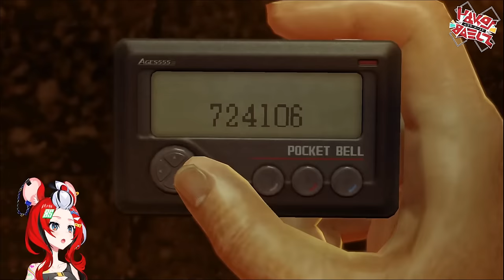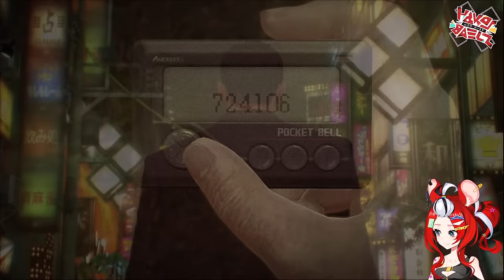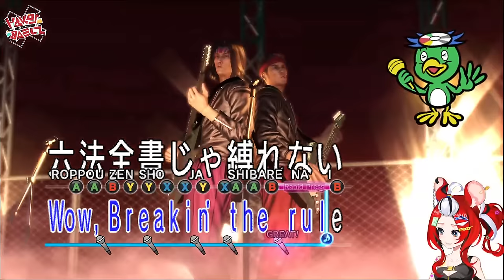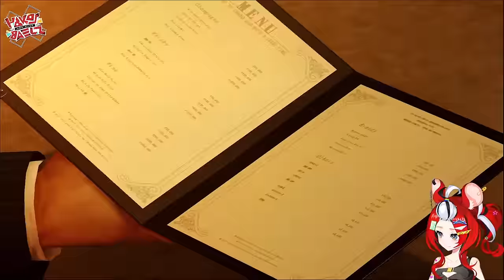≪YAKUZA 0≫ What are you looking at? #1【SPOILER WARNING】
I don't know why it has taken me this long to play this game.
I can't express how excited I am.

≪ Hakos Baelz 1st EP - 【Pandæmonium】≫

≪HASHTAGS≫

LIVE
FANART:BaelzBrush
MEME:YABAE

≪CREDITS≫

This game is being streamed and monetized with permission and under license.

1. Be Nice or get bonked.
2. If you do see spam or trolling, don’t respond. Block report and ignore.
3. Talk in relation to stream content. Please don’t bring up unrelated topics or have personal conversations.
4. Don’t bring up other streamers/streams unless I do first.
5. Further, don’t talk about me or my stream in another streamer’s chat.
6. HAVE FUN!! All languages are welcome!!!